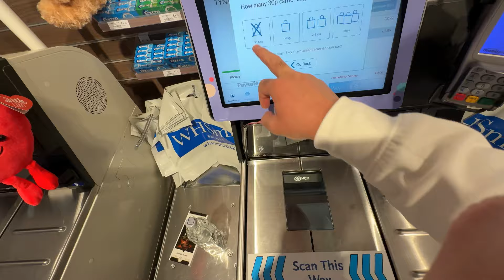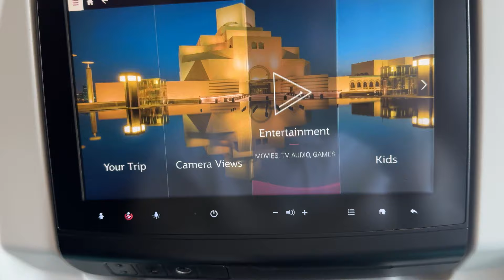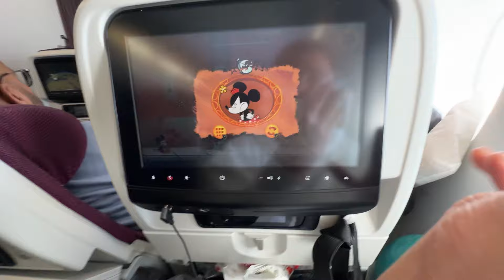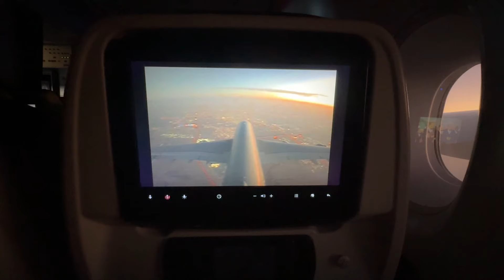Going london to pakistan | uman riaz vlogs | vlog 55 | Qatar airways review from london to islamabad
London to Pakistan